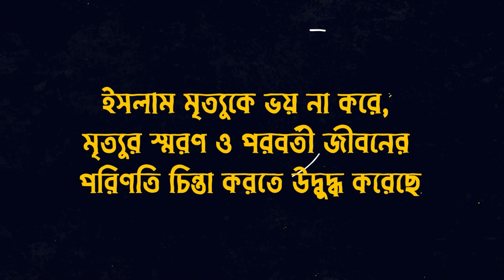কবর। শেষ দিনের চিন্তা। Deen Mohammad Salafi - [ La Tahzan Official TRAILER]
La Tahzan Media কোন ধরনের দেশ বিরুধী কর্মকান্ড, সন্ত্রাসবাদ,জঙ্গি বাদ সমর্থন করে না,
La Tahzan Media এর সাথে থাকার জন্য সবাইকে ধন্যবাদ।

স্থানঃ   |
রেকর্ডেঃ  La Tahzan Media

Lecturer:
Waz Recorded by La Tahzan Media